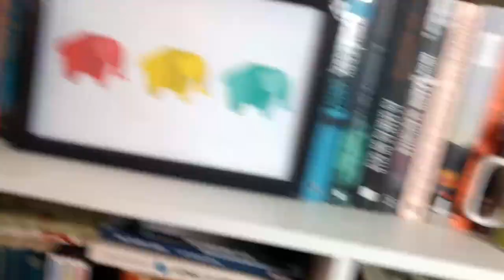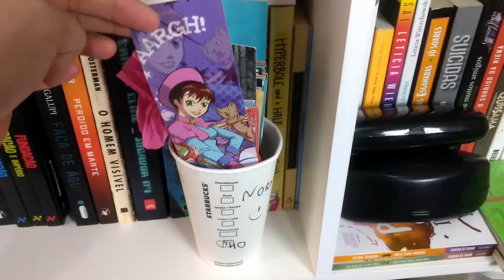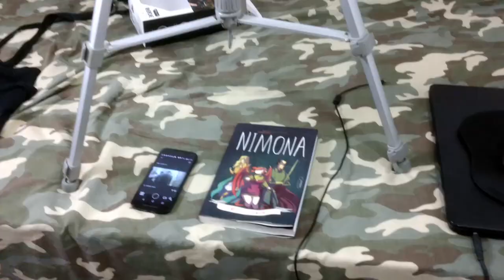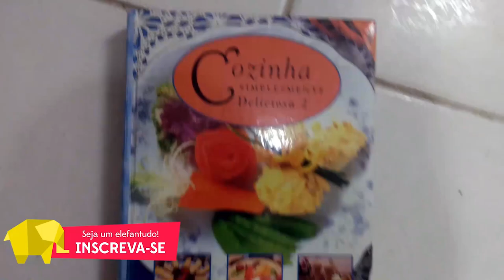POR TRÁS DO ELEFANTE LITERÁRIO | VÍDEO #200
QUE HAY DETRÁS DEL ELEFANTE LITERARIO?! Aceitamos bolo pela comemoração do nosso 200º (ducentésimo) vídeo. Passamos um dia de gravação inteiro registrando o passo a passo dos nossos vídeos, além de mostrar segredos que fazem parte dos bastidores do canal.

Compre qualquer livro desejado na Amazon através do nosso s2

🖊 Se quiser compartilhar amor com o Elefante:

Elefante Literário
Caixa Postal 1503
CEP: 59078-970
Natal/RN